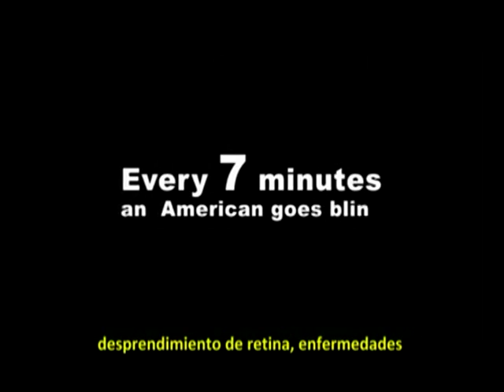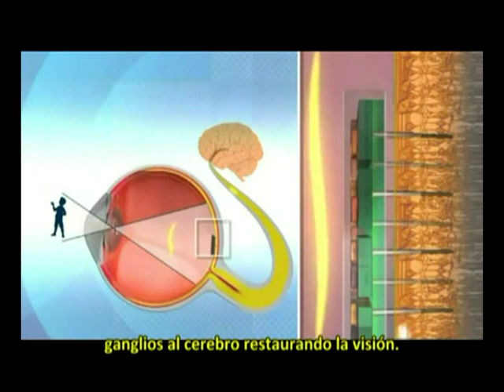Israel: Una Nano Retina artificial para recuperar la visión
Inserta en el ojo con un procedimiento de 30 minutos, el implante de una Bio-Retina, de alrededor del tamaño de un grano de arroz, se convierte en una retina artificial que se une a las neuronas en el ojo. Se activa mediante anteojos especiales que transforman la luz entrante en impulsos eléctricos que estimulan las neuronas para que envíen imágenes al cerebro. Los resultados son casi inmediatos. Aunque el nuevo emprendimiento israelí, Nano Retina, no es el primero en el campo de desarrollo de tal tecnología, su implante ofrece una mejora en la visión, multiplicada por diez, en comparación con las dos soluciones que hay hoy en el mercado. Ahora está en el final de la etapa de I+D, que es una buena noticia para los miles de personas que se quedan ciegas cada año. Producido por Virtual Point